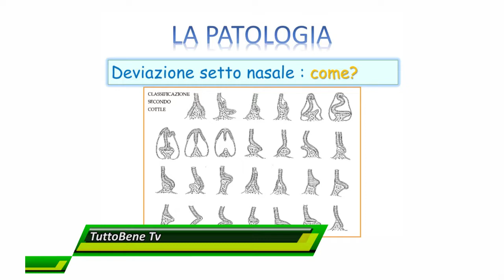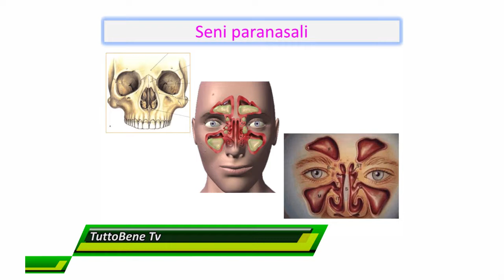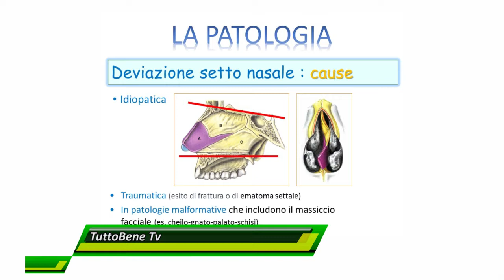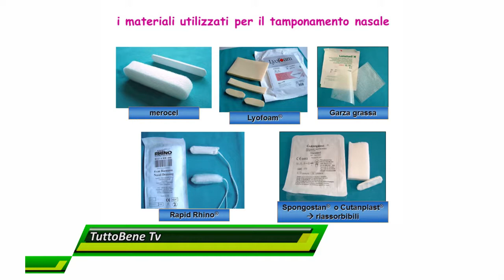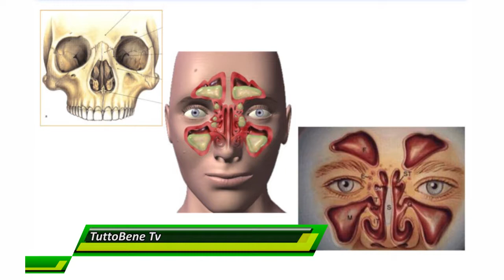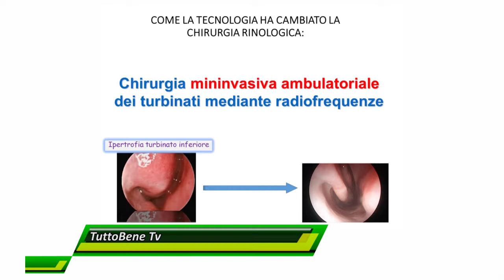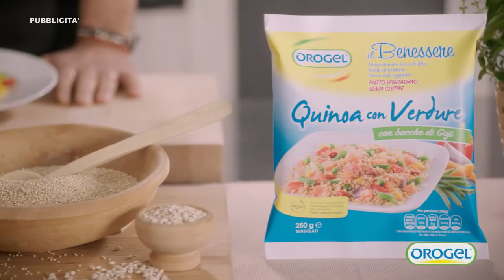TUTTOBENETV - Seconda edizione - puntata 33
La trentatreesima puntata della seconda edizione di TuttoBene Tv.
In studio, il Dott Aldo Campanini.